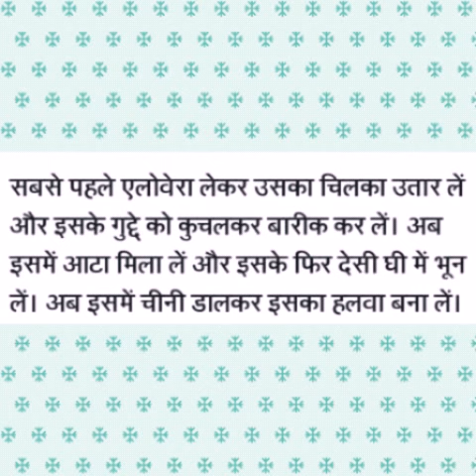LOWER BACK PAIN TREATMENT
Kamar dard, joint pain ya ho slip disc bus video aur ilaj khud mil jayega